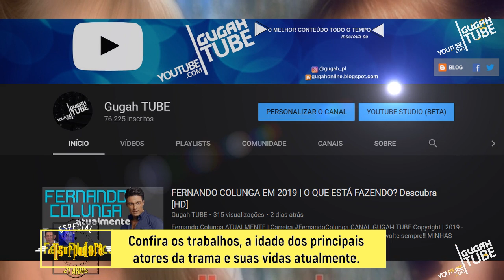ESPECIAL 21 anos de A USURPADORA | Curiosidades | ANTES E DEPOIS [HD]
21 anos da gravação da novela e 20 anos da primeira exibição no Brasil
CANAL GUGAH TUBE
Obrigado por nos visitar e volte sempre!!